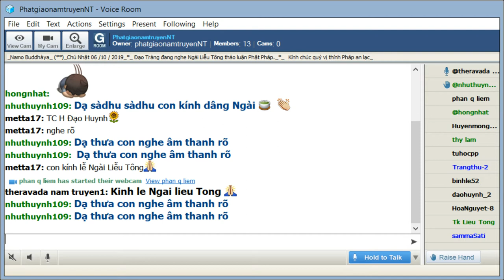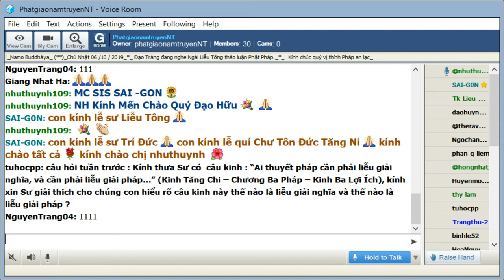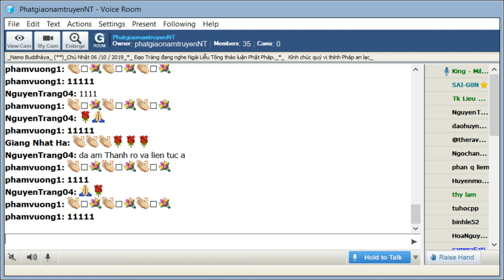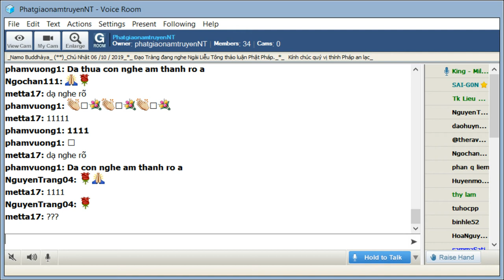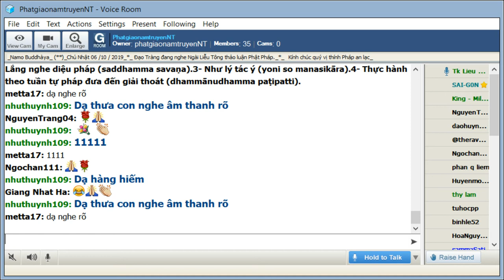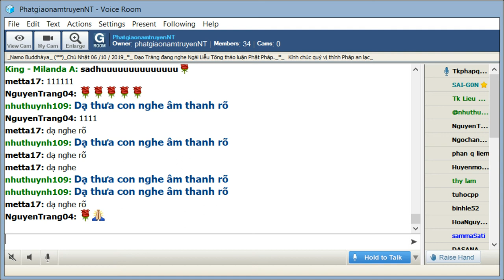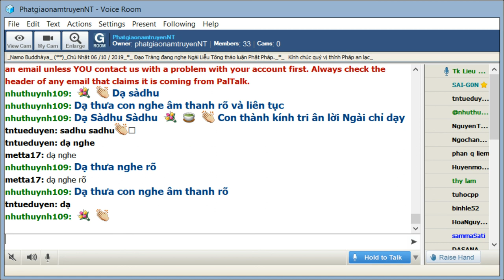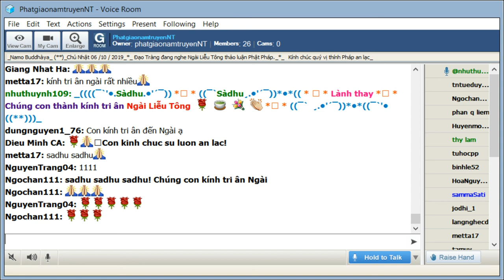PhatgiaonamtruyenNT Chủ Nhật Oct 06-2019.Ngài Liễu Tông Trả Lời Phật Pháp.